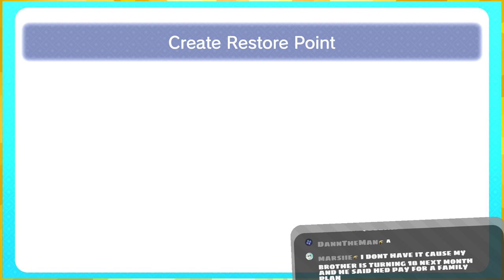The great jungle puzzle「Paper Mario 📄 Ep15」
Not even really a puzzle tbh I'm just bad

:D